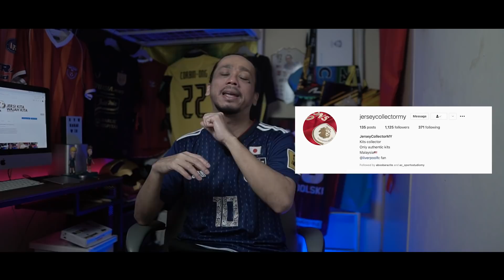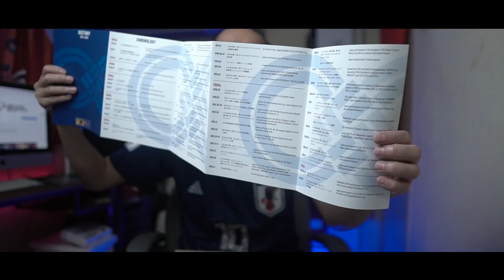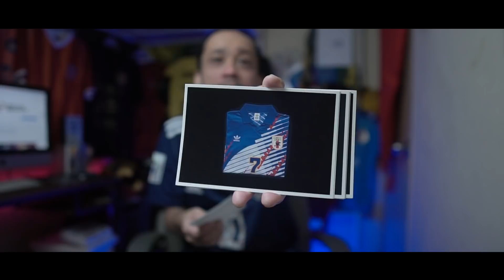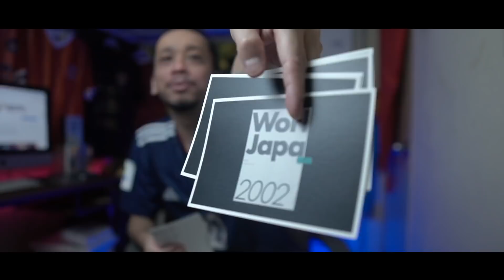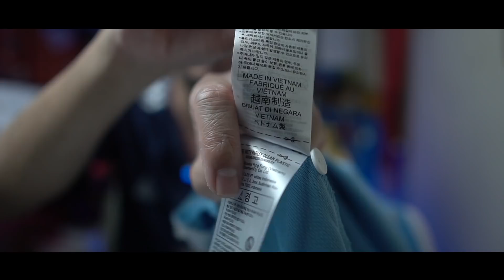RR: KONICHIWA! | JAPAN 100TH YEARS JERSEY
Salam semua! Terima kasih kepada AC Sports Studio dan Jersey Collector MY kerana sudi pinjamkan jersi limited edition ni untuk direview. Jgn lupa follow IG depa geng! Pada yg berminat untuk mdapatkan T-Shirt King Mokhtar boleh tekan link di bawah.